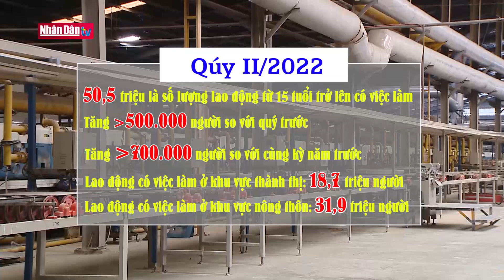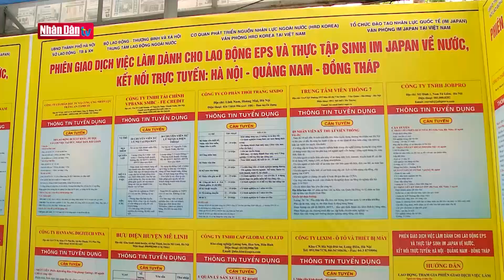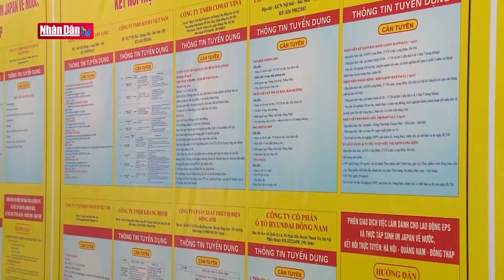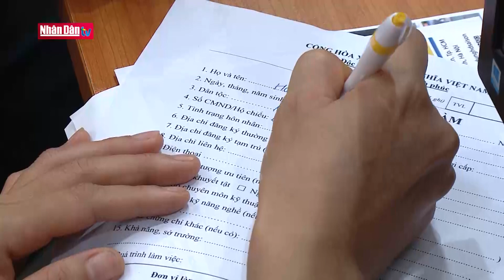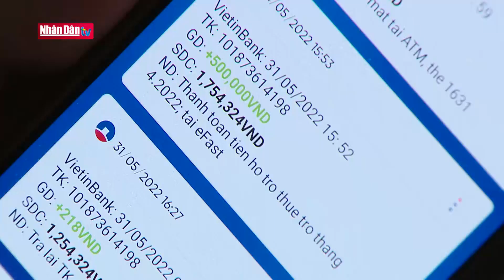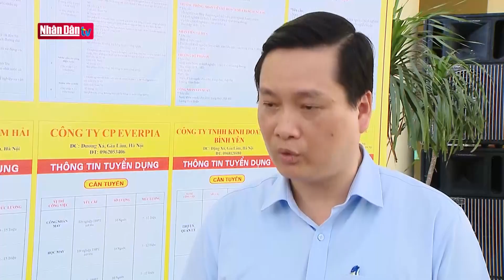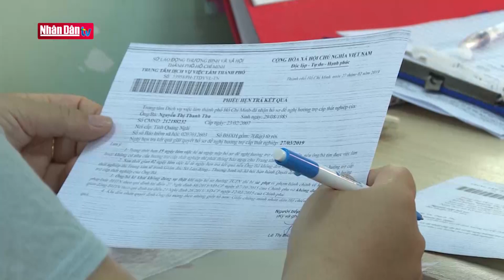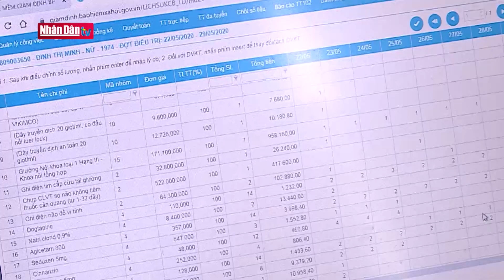Phát triển chuỗi cung ứng lao động ổn định sau đại dịch Covid-19